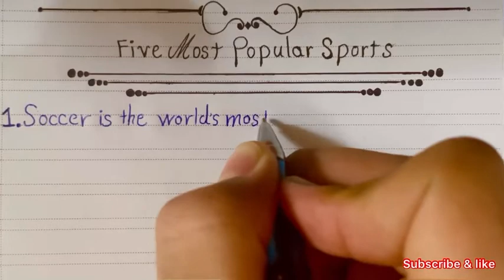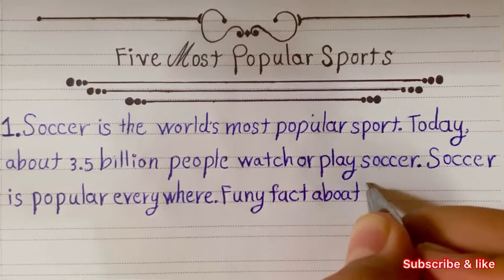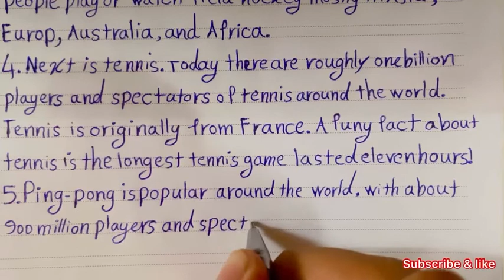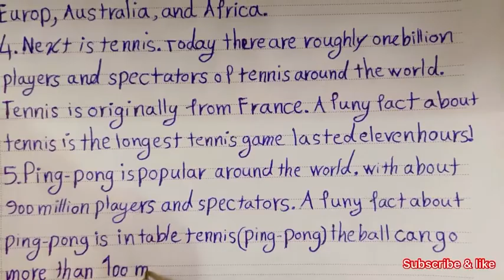Five most popular sports around the world @clevers club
You can't even think that these are the most

popular!!!
Why basketball and volleyball aren’t !

@Clevers club